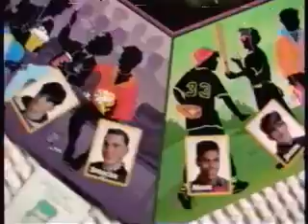Nick Jr Gullah Gullah Island Break 1997) Vol 6